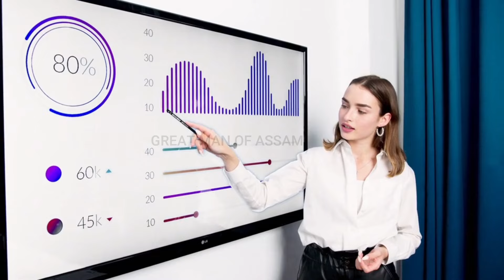PRAKASH ENTERPRISE SUCCESS STORY || AKASH CHANDAK BIOGRAPHY || PRAKASH ENTERPRISE KOLKATA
*10 AM TO 7 PM*

1ST FLOOR, NEAR: MATRI MANGAL HOSPITAL .

*FOR ORDER AND ALL SAMPLE * *_VISIT OUR WEBSITE_*

👉Readymadewala.in

 *📱DOWNLOAD OUR MOBILE APPLICATION FROM PLAY STORE*

  *PLEASE SAVE OUR NUMBER* *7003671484*